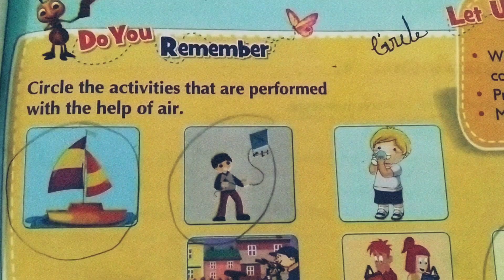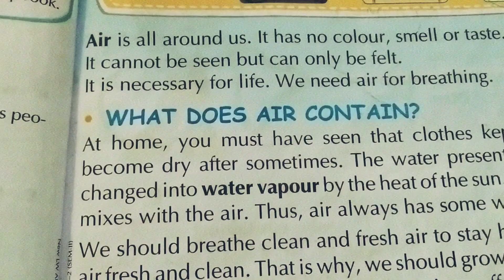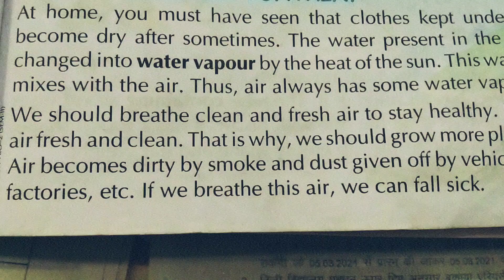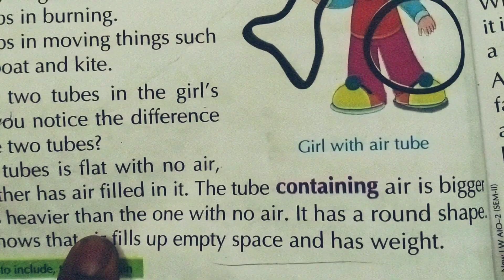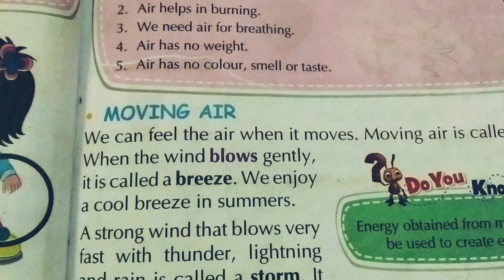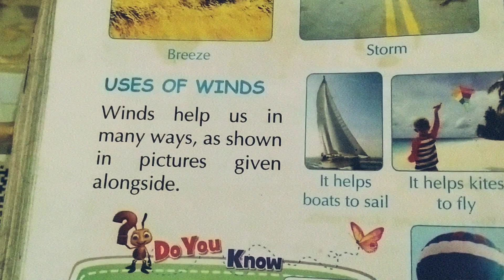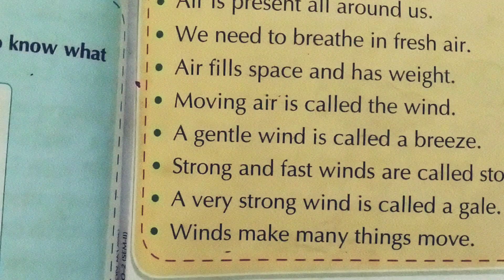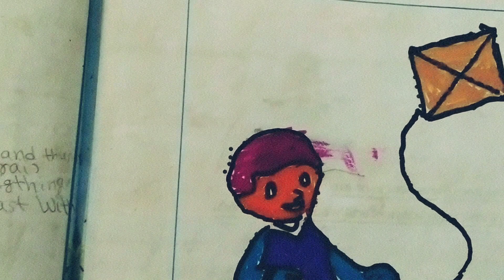class 2 | Ev.s.| chapter 5 | Air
new learn well all in one class 2 semester 2
video by-Santosh Bahre Katni Madhya Pradesh